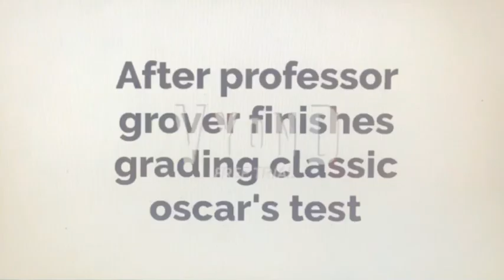Business friendly episode 7 Classic oscar gets grounded on Christmas A Vyond Video